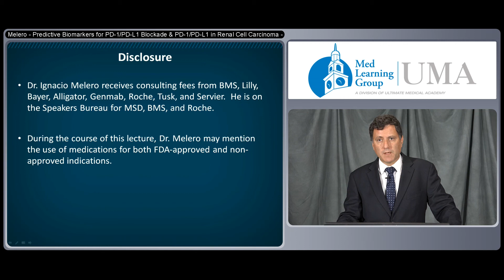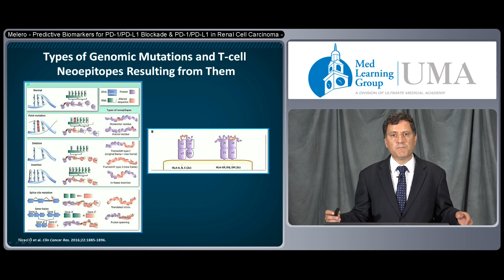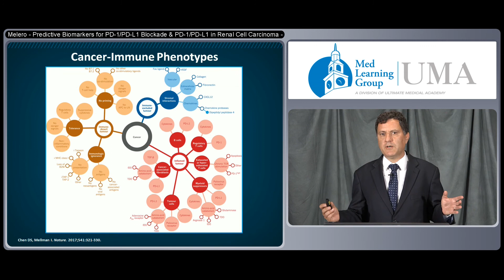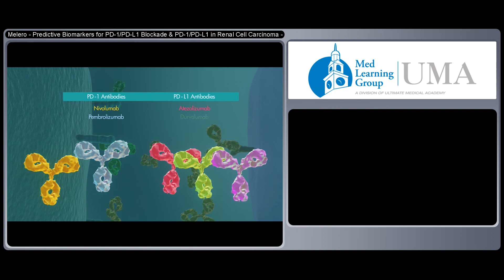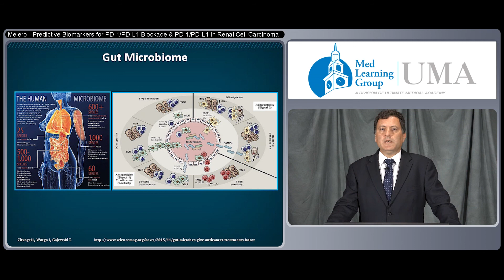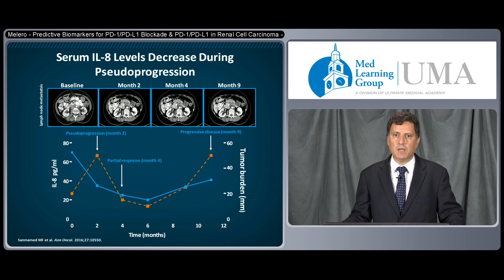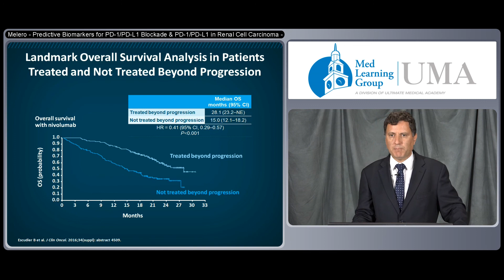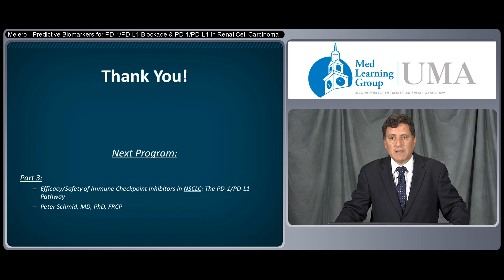MLG IVS17 Melero Session rev9 20 17